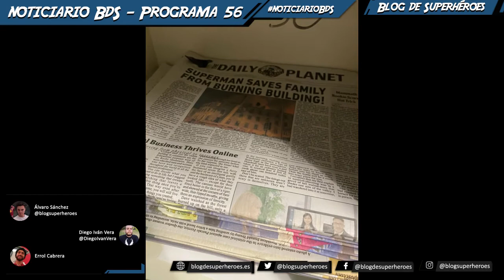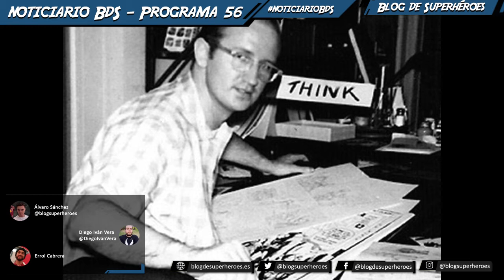Noticiario BdS #56: lanzamiento VOD de WW84, Viuda Negra y qué paso en Budapest, 4F en camino al UCM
Programa podcast semanal donde repasamos las principales noticias de la semana en materia de superhéroes, con noticias sobre cine, serie, cómics y videojuegos de Marvel y DC.

En este programa #56, grabado el pasado 8 de noviembre, hablamos de:

0:00 Introducción
1:45 La guionista de Superman & Lois ataca la imagen de mujeres y negros en la serie
8:37 Stargir: Jim Gaffigan pondrá voz a Thunderbolt y nueva pista coloca a Ysa Penarejo como Jade
13:28 Titans temporada 3: nuevos detalles de los cambios de Beast Boy y primera imagen de Starfire
20:40 Rumor sobre las diferentes líneas temporales de Green Lantern de HBO Max
26:30 La audioserie de The Sandman llegará en 2021 a España
27:19 Wonder Woman 1984: cuenta atrás para decidir y ¿VOD una posibilidad?
31:15 Todas las escenas vistas de Cyborg salvo una volvieron a rodarse según Ray Fisher
33:40 David Ayer niega que el Ayer Cut de Suicide Squad vaya a llegar a HBO Max
36:19 Brandon Routh: es “una posibilidad” aparecer como Superman en la película de Flash
42:00 Robert Pattinson habla de la ambigüedad en la que se mueve Batman
47:20 2 de noviembre: aniversario nacimiento de Steve Ditko, co-creador de Spider-Man y Doctor Strange.
57:15 4 de noviembre: 42 aniversario del estreno de la serie de TV Increible Hulk (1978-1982) con Lou Ferrigno y Bill Bixby.
1:08:50 4 noviembre: 20 aniversario de la serie animada X-Men Evolution
1:16:55 La producción de una temporada 2 de Loki situada para enero de 2022
1:22:14 Resurge que Marvel Studios trabaja en un proyecto sobre los Jóvenes Vengadores
1:24:13 Los Eternos descritos como una raza alienígena
1:32:50 Marvel Studios mueve ficha con la película de los Cuatro Fantásticos
1:36:40 Scarlett Johansson reconfirma que Viuda Negra revelará qué pasó en Budapest
1:40:15 Tom Holland comparte la primera imagen oficial del set de Spider-Man 3
1:42:40 5 noviembre: 16 aniversario del estreno de los Increíbles de Pixar en 2004
1:48:44 5 noviembre: 10 aniversario del estreno de Megamente de Dreamworks
1:54:20 Rodaje de una serie de Star Wars la semana próxima y Sophie Thatcher se une a la franquicia The Mandalorian
1:56:50 Trailer y póster de Lego Star Wars: Especial Felices Fiestas

▬ ¡Superhéroe, APÓYANOS! ▬▬▬▬▬▬▬▬▬▬▬▬▬▬▬▬▬▬▬▬
Esto nos ayuda a crecer y a mejorar 😃
3) Dale un LIKE👍🏽 gigante a este vídeo

▬ ¡Síguenos! ▬▬▬▬▬▬▬▬▬▬▬▬▬▬▬▬▬▬▬▬

▬ ¡RECOMENDAMOS! ▬▬▬▬▬▬▬▬▬▬▬▬▬▬▬▬▬▬▬▬